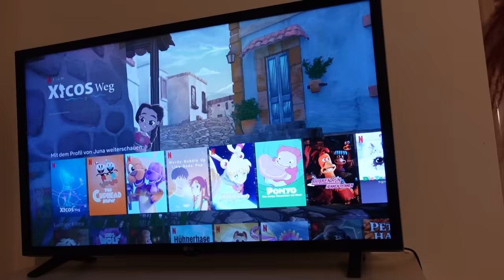VLOG | unsere aktuelle Abendroutine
MEIN LETZTES VIDEO:
''VLOG | Kinderzimmchaos +Juna  ist plötzlich krank''

✨Meine Kamera:

✨Mein Ringlicht: